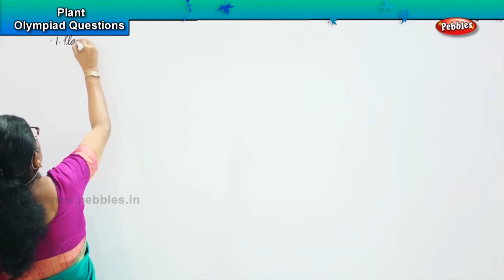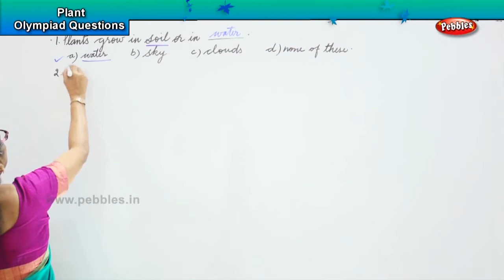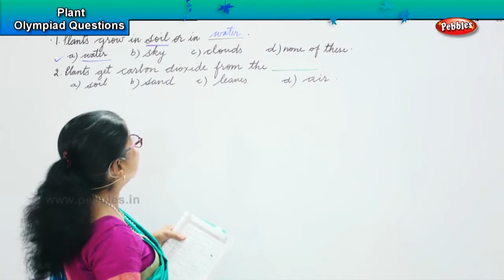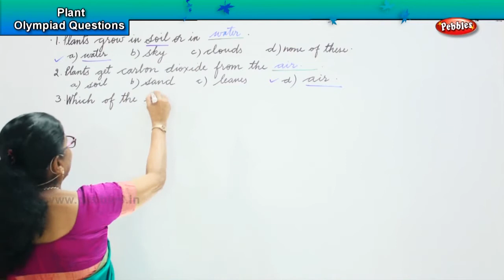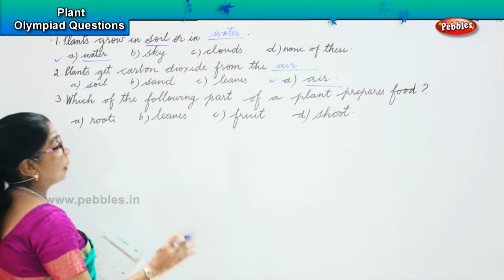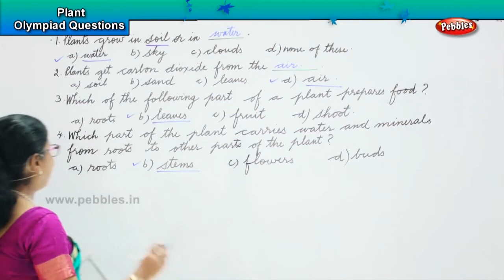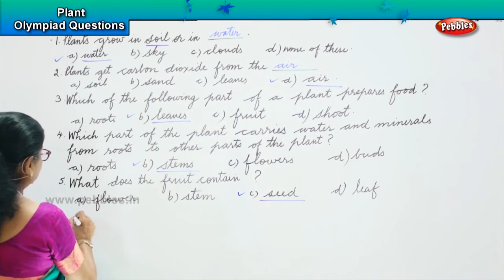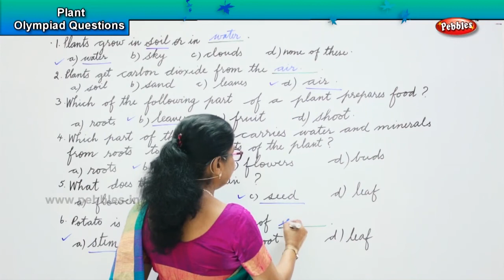4th std olympiad GK | Plants Olympiad Questions - 1 | General Knowledge Olympiad for level - 3 Exams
4th std olympiad GK | Plants Olympiad Questions - 1 | General Knowledge Olympiad for level - 3 Exams